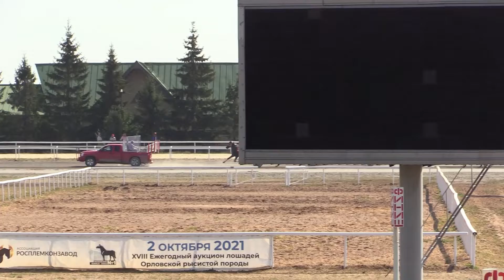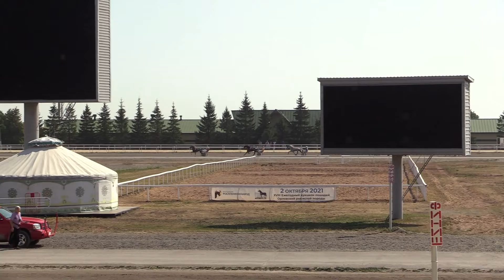20 Августа 2021 4 Заезд Приз в честь жеребца БЛОК орловской рысистой породы